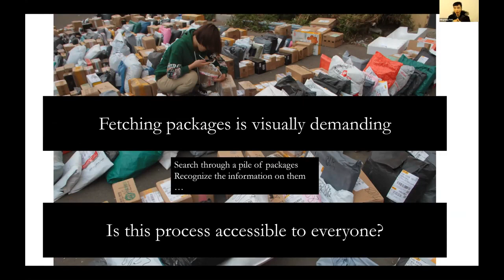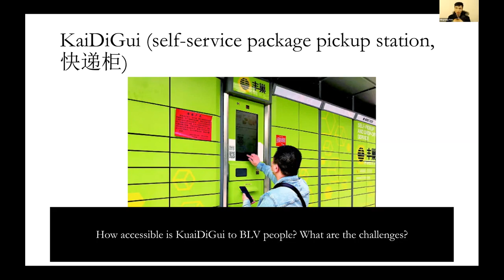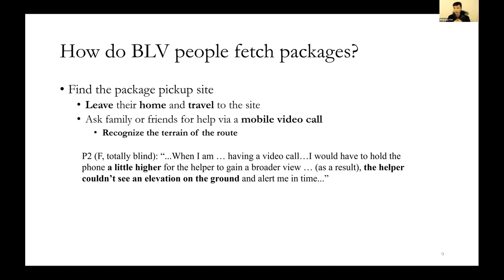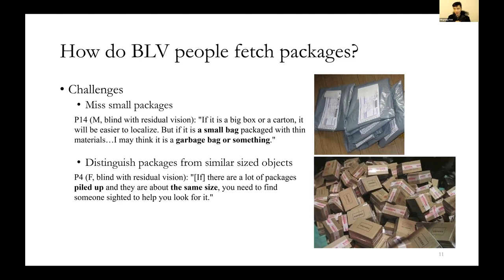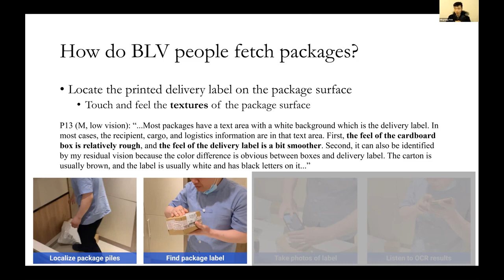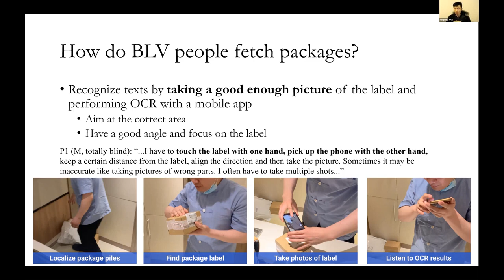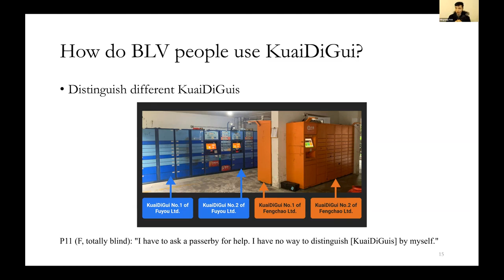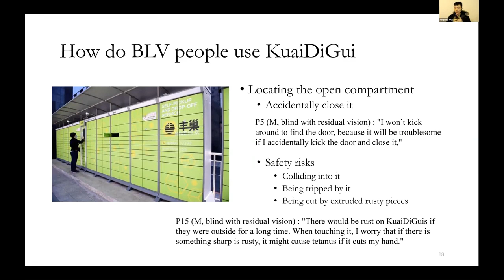"I Shake The Package To Check If It's Mine": A Study of Package Fetching Practices and ...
"I Shake The Package To Check If It's Mine": A Study of Package Fetching Practices and Challenges of Blind and Low Vision People in China
Wentao Lei, Mingming Fan, Juliann Thang

Session: Accessibility and Aging - Methods & Studies

Abstract
With about 230 million packages delivered per day in 2020, fetching packages has become a routine for many city dwellers in China. When fetching packages, people usually need to go to collection sites of their apartment complexes or a KuaiDiGui, an increasingly popular type of self-service package pickup machine. However, little is known whether such processes are accessible to blind and low vision (BLV) city dwellers. We interviewed BLV people (N=20) living in a large metropolitan area in China to understand their practices and challenges of fetching packages. Our findings show that participants encountered difficulties in finding the collection site and localizing and recognizing their packages. When fetching packages from KuaiDiGuis, they had difficulty in identifying the correct KuaiDiGui, interacting with its touch screen, navigating the complex on-screen workflow, and opening the target compartment. We discuss design considerations to make the package fetching process more accessible to the BLV community.